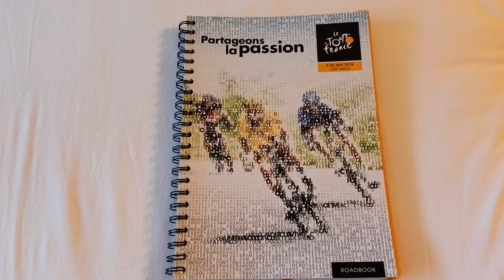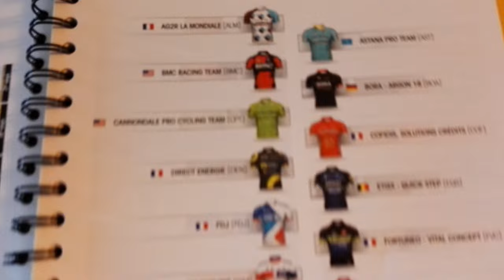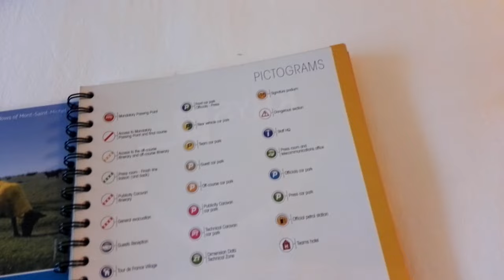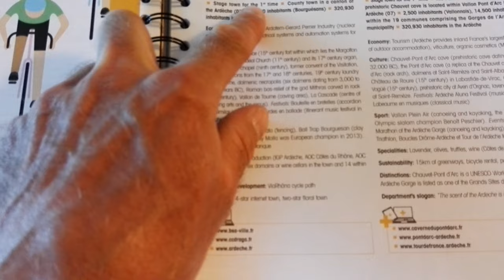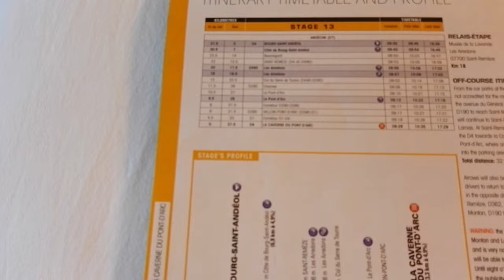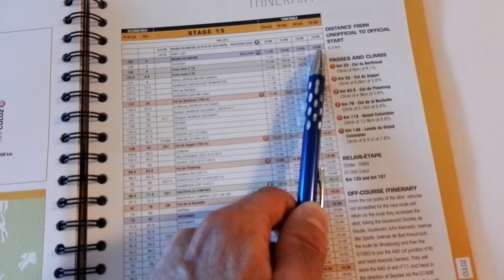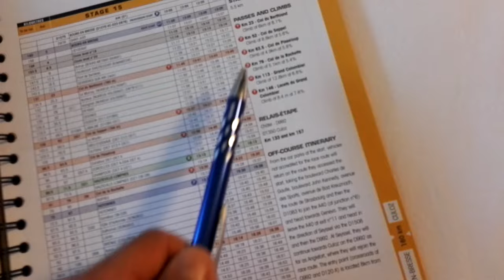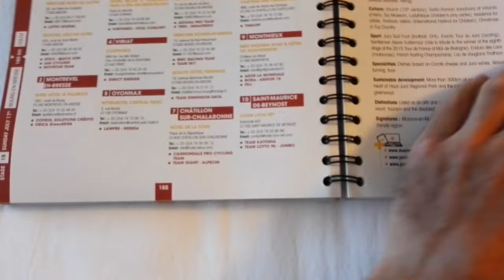TDF 2016 huzar shot. Książka wyścigu.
Książka wyścigu. Czyli co gdzie jak i dlaczego. Zapraszam.